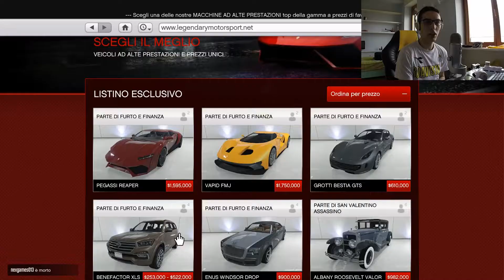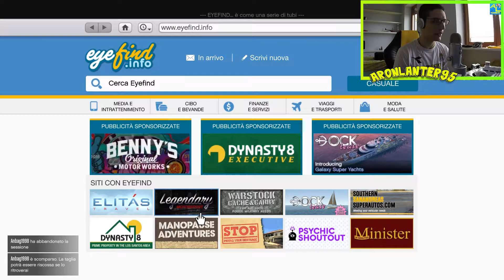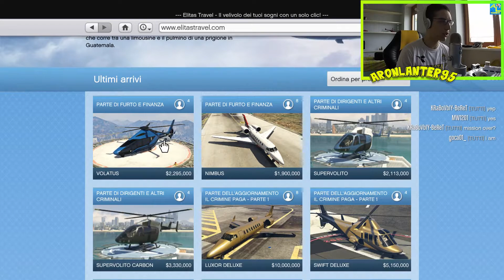GTA 5 Funny Moments #11 - [GTA 5 Online] - Further Adventures in Finance and Felony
Di nuovo su Gta 5 per l'aggiornamento di giugno Further Adventures in Finance and Felony. Nuovi veicoli, nuovi uffici e nuovi mezzi aerei

Steam: aronLANter95

Come sempre se il video vi è piaciuto vi esorto a lasciare un bel mi piace e a iscrivervi e ci vediamo al prossimo videooo!